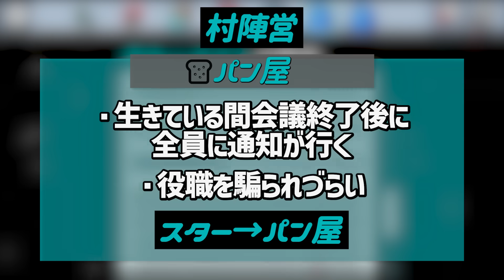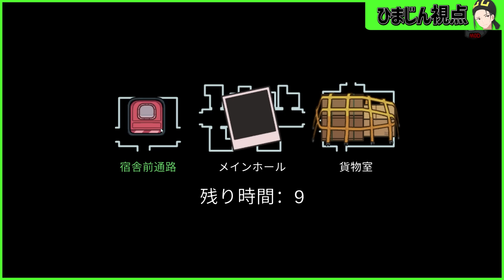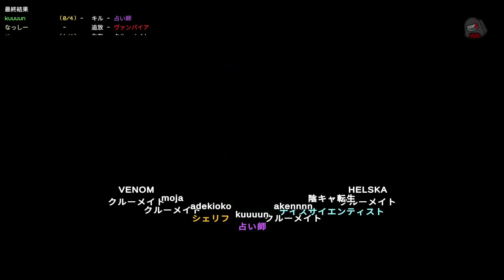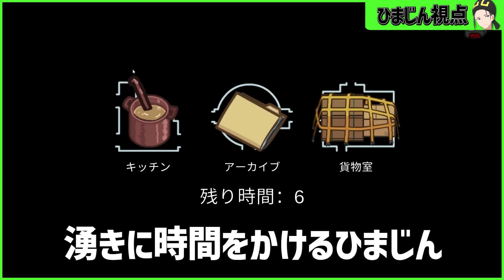この、過去最多10連続キル バーサーカーとなり味方も敵も全員殺し切る - Among Us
編集：研修中ME